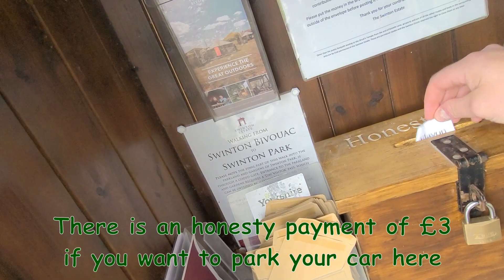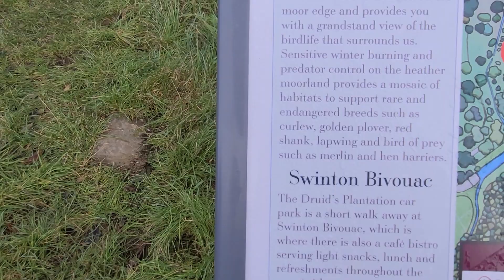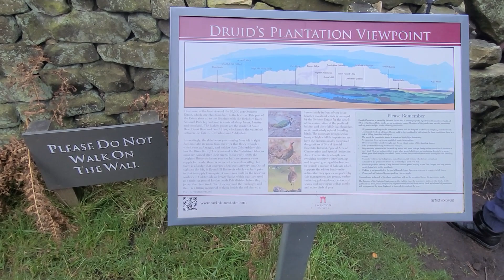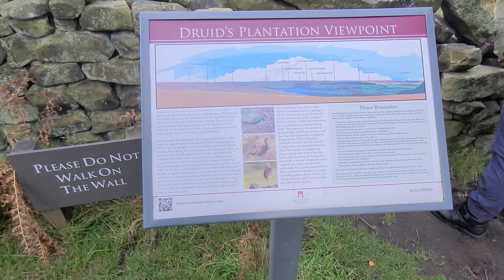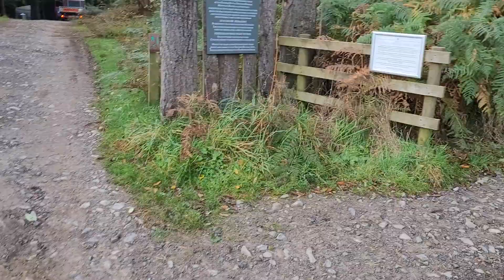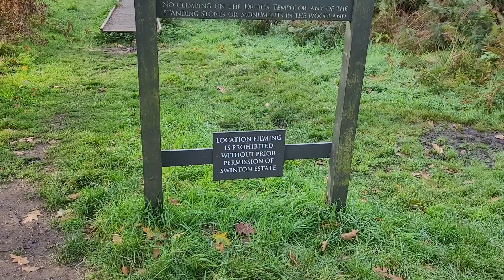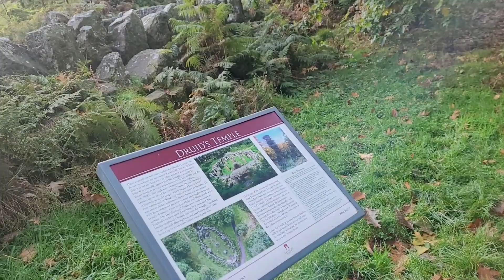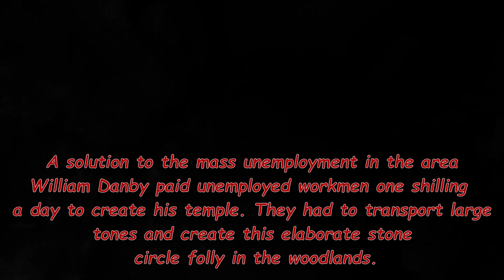Druids Temple - Yorkshire's Stonehenge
One of the incredible hidden gems that you can visit in Yorkshire is The Druid’s Temple. Many people say that this is ‘Yorkshire’s Stonehenge’. Although it looks like a prehistoric stone circle, it’s actually a grand folly built 200 years ago. Despite that, there’s still an air of mystery about this place as no one really knows why it’s here! The temple is located in an ancient woodland and surrounded by the rolling hills of the countryside. So, you’re truly ‘off the grid’ in this area. It looks like it was created thousands of years ago and it will feel like you’ve entered a magical historical religious site. It looks very similar to the prehistoric Stonehenge or Avebury stone circles in Wiltshire that were built thousands of years ago. There are many local legends that surround this Temple of the Druids in Masham. Many people say that the Devil was worshipped here and there are ghosts that will spook you if you choose to spend the night. But, it is generally agreed that this folly was built for William Danby who owned Swinton Park in the 1800s. Many famous poets like William Wordsworth were intrigued by Druidism at the time and Danby was inspired by Stonehenge on his many travels throughout Europe.
And do give our other sites a visit for more content on the locations we visit!